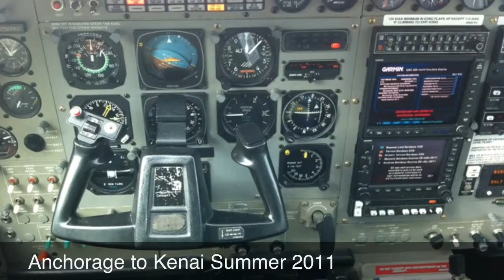The Reds Are Running!!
Record breaking red salmon run in Kenai, Alaska. This is a short video of a flight from Anchorage to Kenai, showing the fishermen at the mouth if the Kenai river.  Summer, 2011